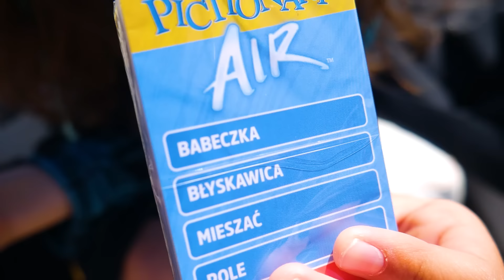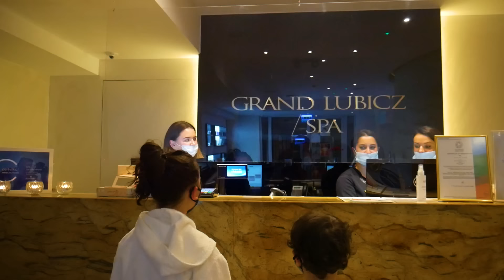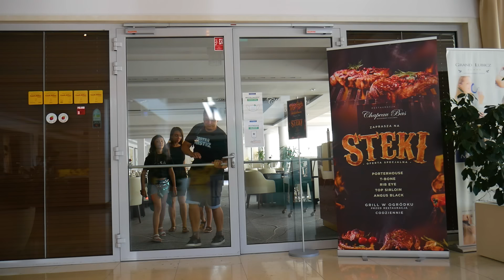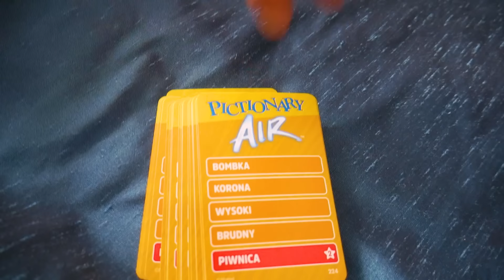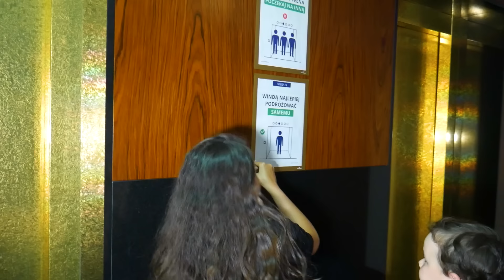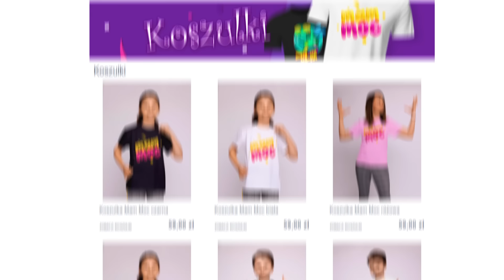24H NIE ODZYWAMY SIĘ DO RODZICÓW ODC 244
HEJKA! Chcieliście kiedyś przez cały dzień nie odzywać się do rodziców? My to zrobiliśmy! Czy było fajnie? Oceńcie sami...
Nowe ciuszki wakacyjne są już dostępne w moim sklepie swiatsary.pl
Dajcie znać czy spodobała wam się gra Pictionary Air i wpadajcie na mojego insta